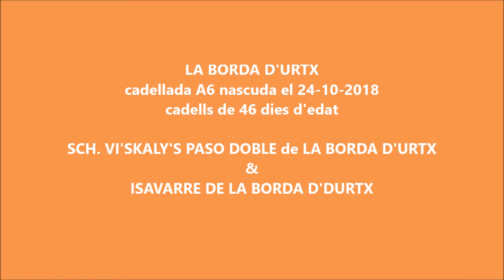CADELLADA A6 - 46 DIES D'EDAT - LA BORDA D'URTX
La Borda d'Urtx és un Centre d'estudis, selecció, cria i reserva genètica del Gos de Muntanya dels Pirineus i està situada a la comarca de la Cerdanya en el cor dels Pirineus Catalans.